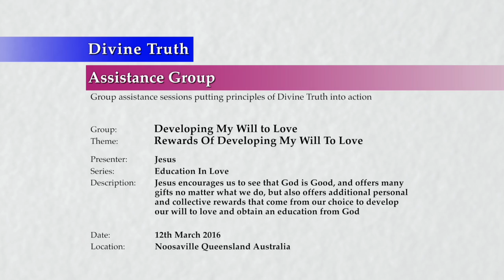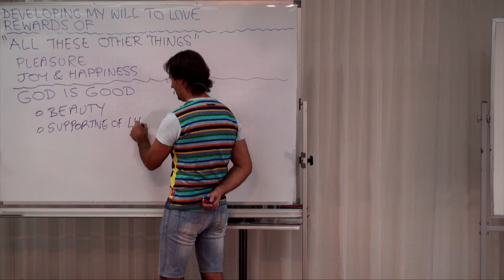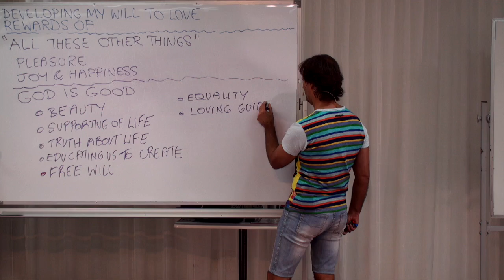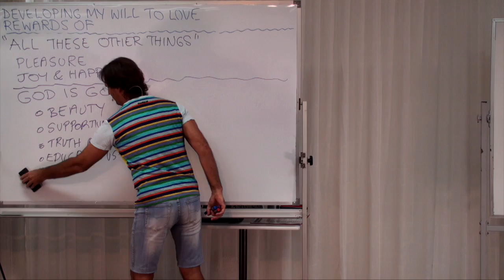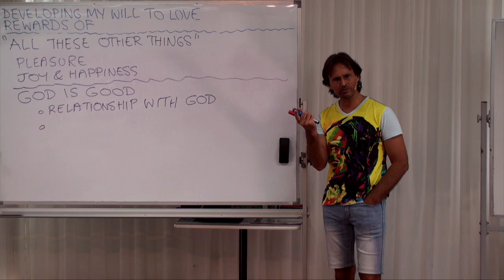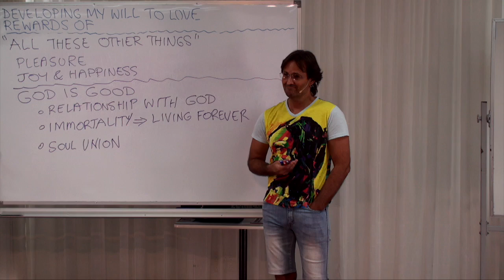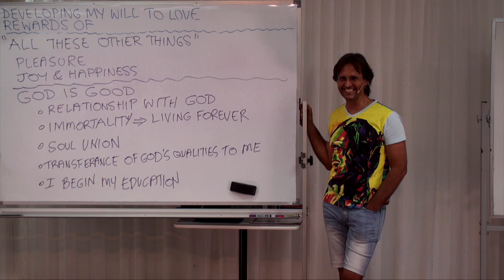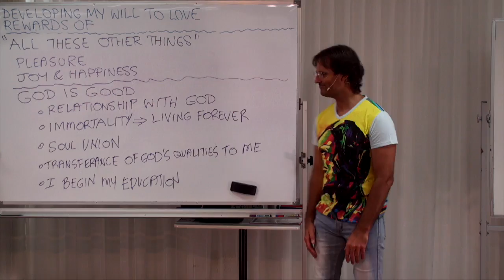20160312-1330 Rewards Of Developing My Will To Love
Theme: Rewards Of Developing My Will To Love

Jesus encourages us to see that God is Good, and offers many gifts no matter what we do, but also offers additional personal and collective rewards that come from our choice to develop our will to love and obtain an education from God.

Topics include; reminders about the true cause of pleasure and happiness, things God has done for all no matter how each uses their will, the personal rewards of developing my will to love, gifts God gives me dependent on how I use my will, how seeking first God's Love will always result in expansion in every area of my life, some examples of things added to my life when I love, some examples of things removed from my life when I love, and the eternal benefits of developing my loving will.

Series: Education In Love
Group: Developing My Will To Love
Session: Engage My Will To Love & Change
Presentation: 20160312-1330-AGP-JESUS Rewards Of Developing My Will To Love